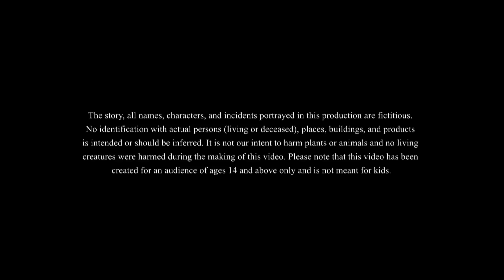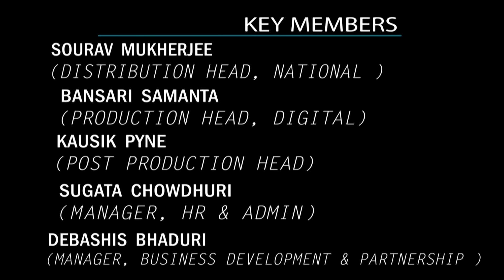Lal Chasma || Notun Bangla Golpo || Mojar Golpo || Magical Cartoon || Ssoftoons Animation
@SsoftoonsAnimation presents Lal Chasma
Our new moral story which revolves around the fact that jealousy is bad. Watch on to see the whole story

Caution : Only for people above age 14